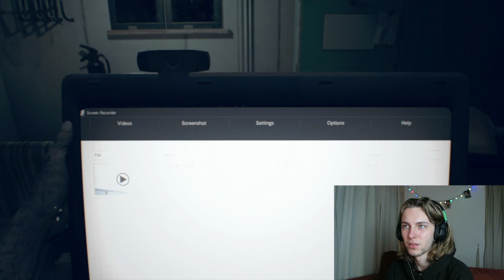WHEN WILL IT STOP?!?! Resident evil 7 Biohazard - Gameplay - Part 9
Hope you guys enjoyed your christmas! and i hope your enjoying the series! Ive got to say i'm really enjoying the game! ALSO again ive got to thank you all for all the support and just the mad response to my videos its been crazy and i couldn't be more greatful. BIG LOVE TO YOU ALL!